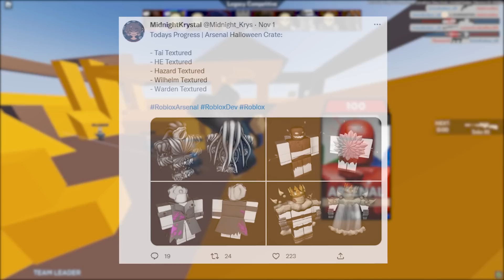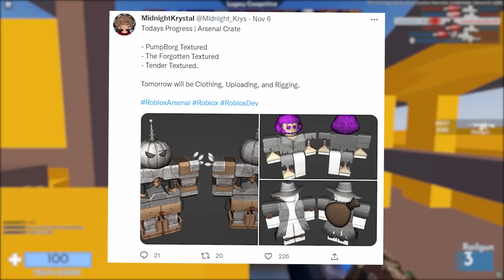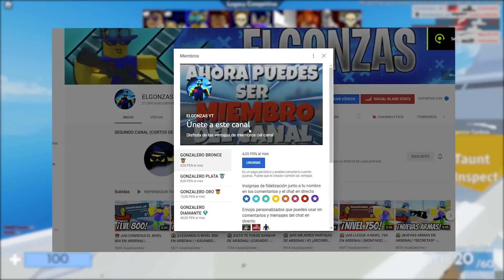😱 ¡NUEVA CAJA DE SKINS HALLOWEEN EN ARSENAL! ¿NUEVOS CUCHILLOS? - ROBLOX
✅👍 Bueno gente de YouTube, en este video les enseñare la nueva caja de skins de Halloween de Arsenal..

/EliteBlox-v#!/about
💻 Con que juego:
Procesador: i5 10400F
Tarjeta gráfica: RTX 2060 6GB
Memoria RAM: 16 GB 3200MHz
Placa madre: H410M
Memoria: 500 GB SSD
Fuente: 600W
🖱 Perifericos:
Mouse: Logitech G305
Microfono: Blue Snowball Ice
📸 Con que grabo: OBS Studio (60 FPS, 50 000 kbps
🎞 Con que edito: Adobe Premiere Pro
🖨 Con que hago mis miniaturas: PicsArt